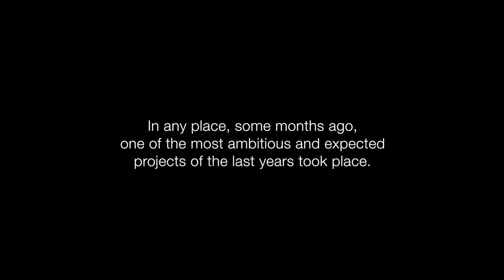JUAN TAMARIZ - MAGIC FROM MY HEART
The collection you've been waiting for - from the living legend that is Juan Tamariz!